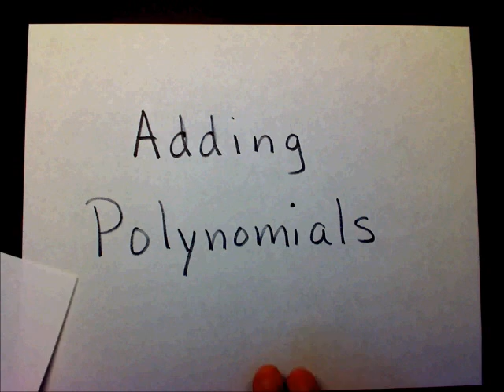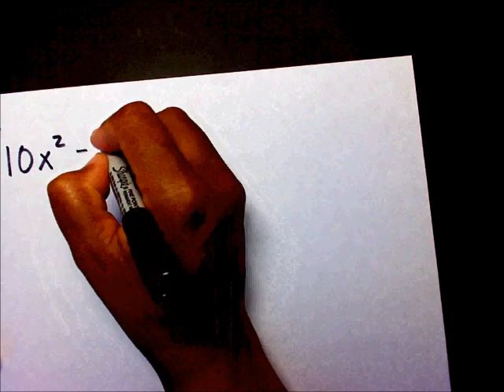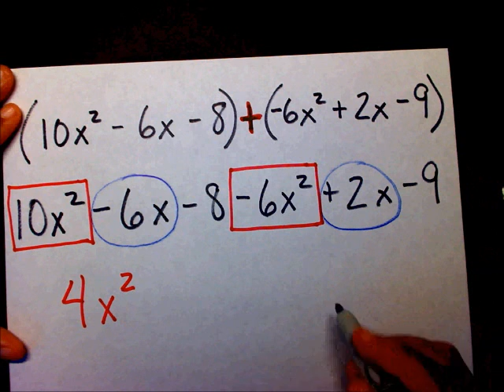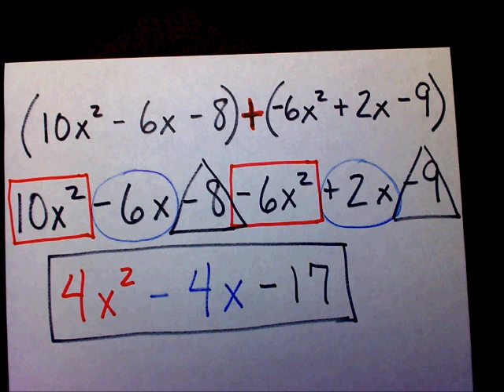Adding Polynomials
How to add polynomials